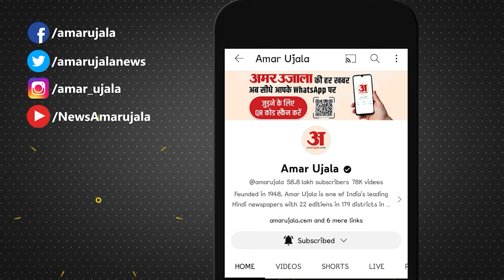क्या फ्लोर टेस्ट में पास होंगे Nitish Kumar या जीतन राम मांझी कर जाएंगे खेल? | Jitan Ram Manjhi